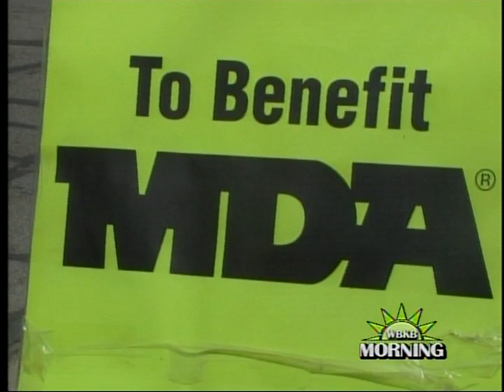International Ataxia Day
Thursday was International Ataxia Day.